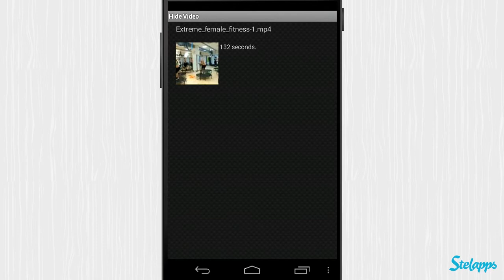Gallery Security (pro) [Android] Video review by Stelapps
¡Pasen y no vean!

En los museos siempre pasa lo mismo, un montón de cuadros y obras que nadie mira... pero es poner un cordón de terciopelo alrededor de una, ¡y todos queremos saltárnoslo y toquetear hasta la chapa informativa! Pues el mismo efecto que el cordón de terciopelo tiene esa carpeta de fotos personales que has separado de las demás en tu móvil. ¿Quieres ponerla a buen recaudo? Gallery Security (pro) y aleja a curiosos.

Ventajas

Protege tus imágenes y vídeos con contraseña.
Crea carpetas para organizar tus archivos.
También puedes tener algunas fotos sin contraseña, para disimular jejeje.

Desventajas

Está en inglés.

Wait and don't see

It's always the same with museums. Lots of works of art nobody pays attention to, but as soon as a velvet rope barrier shows up blocking the way... all of us want to put our hands all over the item behind it! A personal pictures folder in your phone has the same "magnet" effect as that velvet rope. Want to keep your pictures and videos really private? Gallery Security (pro) is the app for the job.

Pros

Password protect your images and videos.
Arrange your photos into named folders, making them easier to find.
Also hide your pictures and videos in a private mode.

Cons

You can't select the order the pictures show up in the folders.